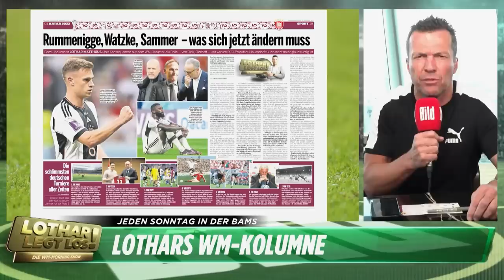WM 2022: Das ist die DFB-Streichliste nach dem WM-Debakel | Lothar legt los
Nach dem erneuten WM-Debakel bei der Weltmeisterschaft 2022 in Katar muss sich in Fußball-Deutschland etwas verändern. BILD-Experte Lothar Matthäus hat neue Details nach dem WM-Aus der deutschen Nationalmannschaft, spricht über die Mund-zu-Aktion vor dem Japan-Spiel und einen möglichen Friseur-Besuch im DFB-Camp. Außerdem zeigt Matthäus seine DFB-Streichliste.

Moderation: Carli Underberg